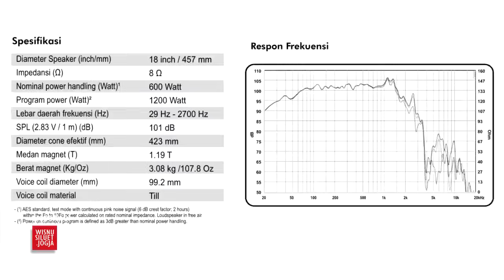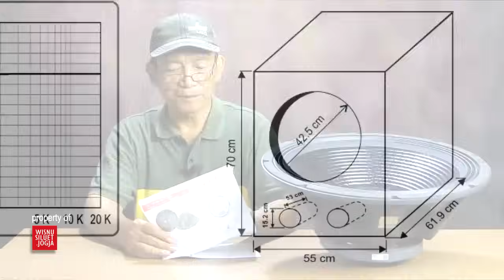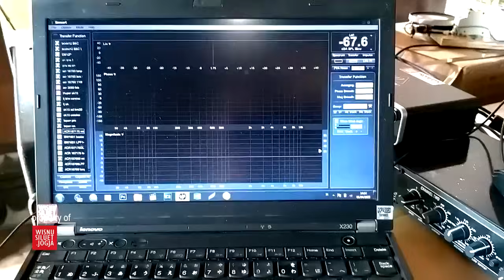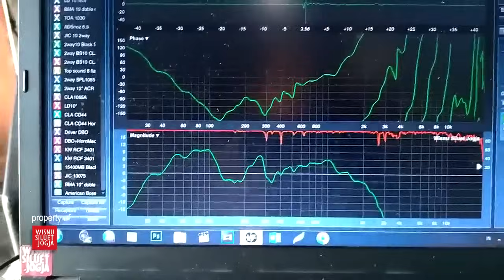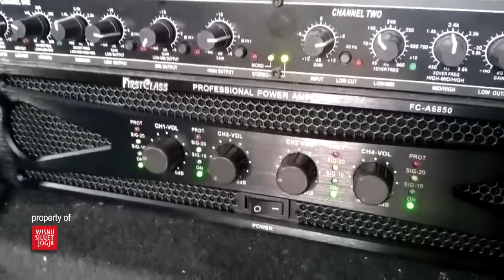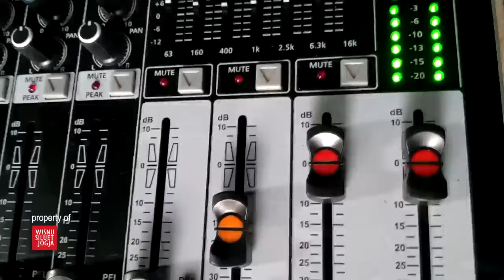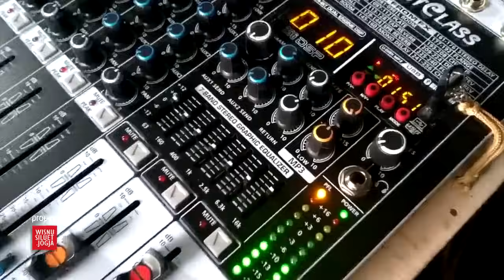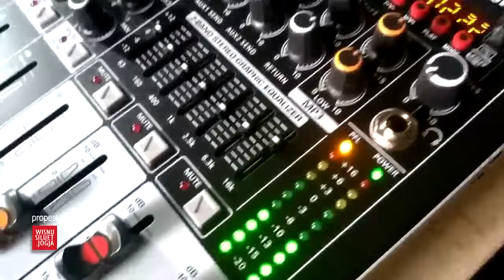Komponen SUBWOOFER 18", Watt KECIL, SPL TINGGI 101dB !!!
Info WA 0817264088, Komponen SUBWOOFER 18", Watt KECIL, SPL TINGGI 101dB !!!1 jt-an,  ACR 18700mk1 DLX , kehebatan speaker ini, splnya...

ACR DELUXE MODEL 18700 MK I DLX dengan harga Rp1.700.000. Dapatkan di Shopee sekarang! rekomendasi link toko di shopee, bkn tk sy...sebelum pesan chat duli ke to ketersediaan dan packing aman